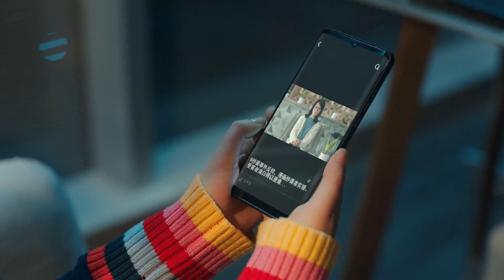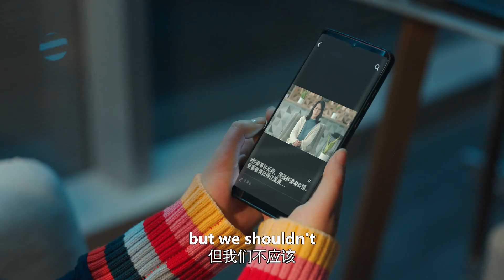🌼灰姑娘终于知道霸总默默帮她解决了所有难题，主动投怀送抱求原谅！｜原来你是这样的顾先生 Hello Mr. Gu